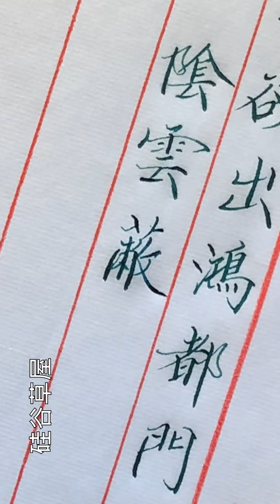【寫字心得】有一位網友路過看了我的視頻 提問我寫字的速度是不是真實寫字速度 並建議我看一下別的老師寫字速度 我很感激並採納了建議 減慢寫字速度 不僅一筆一畫就都有交代 而且還容易寫出筆鋒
【寫字心得】有一位網友路過看了我的視頻 提問我寫字的速度是不是真實寫字速度 並建議我看一下別的老師寫字速度 我很感激這位網友並採納建議 現在減慢寫字速度 不僅一筆一畫就都有交代 而且還容易寫出筆鋒 讓寫字時的呼吸更加平穩

筆：普通雜牌鋼筆
優點：便宜 使勁用不心疼
缺點： 出水不順暢 筆帽不緊 寫字時容易脫落

纸：练笔纸
優點：經濟實惠 作為練習紙 使用起來沒有壓力
缺點：紙張不夠潤 寫不出筆鋒